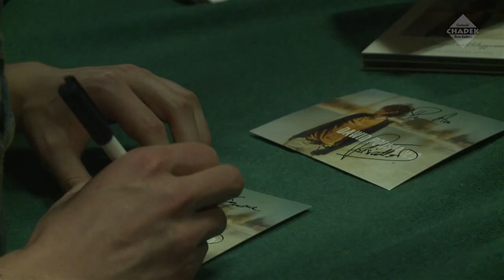Dawid Podsiadło | 8 lutego 2014 - ks. Rafał Pastwa Gość Niedzielny.